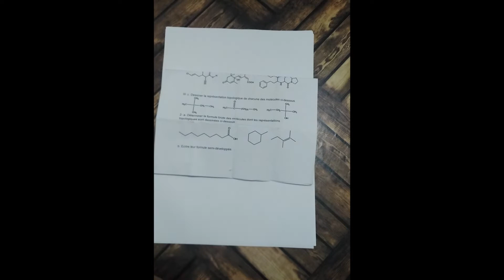Chimie Organique Générale S3 Vidéo 20_Part 1 : correction de l'exercice 3 série 1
ACHACHE MOHAMED
Cours  et application : Chimie Organique Générale S3
 -Rappel
Méthode VSEPR,hybridation ,Représentation de LEWIS
Nombre d'instauration ,Types de représentations
Hydrocarbures saturés linéaires ,Groupes alkyles
Nomenclature des hydrocarbures saturés ramifiés ,Alcanes ramifiés
Préfixe multiplicatif (Iso,sec,tert,néo)...
Exemples de la nomenclature
Nomenclature de cyclo alcane
Nomenclature des alcènes
Nomenclature des alcynes
cas de la double liaison et triple liaison
Nomenclature des hydrocarbures aromatiques
monosubstitué
disubstitué
polysubstitué
Nomenclature des dérivés halogénés
Nomenclature des alcools
Nomenclature des éthers
Nomenclature des amines :
-amine primaire
-amine secondaire
-amine tertiaire
nomenclature des aldéhyde et cétone
nomenclature des acides carboxylique
nomenclature des esters
correction de l'exercice 1 série 1 hybridation des atomes
correction de l'exercice 2 série 1 hybridation des atomes
correction de l'exercice 3série 1